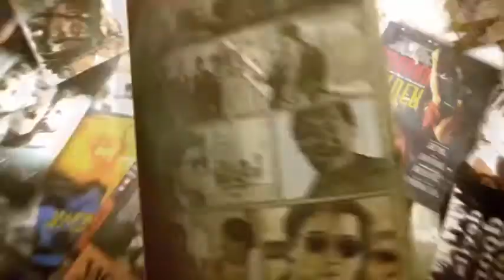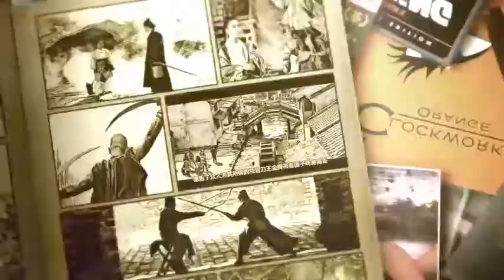【武海拾珍】独臂刀王